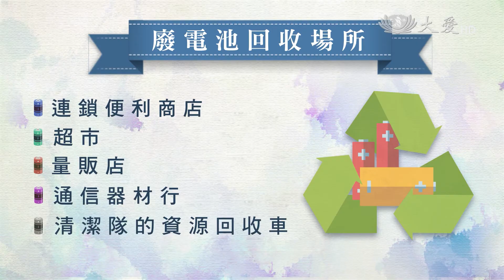環保30《清淨在源頭 簡約好生活》 如何回收廢電池 20200623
手作打造幸福感 細節讓生活更有趣
更多影片請上 @aimage3318 FB粉絲團